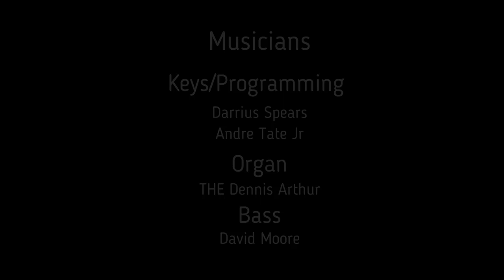NOW lets have CHURCH! With the Texas Gulf Coast Frontline singers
Singers: Musiqa Tate, Michalyn Page, Vanessie Hogan Guillory, Shiquita Arthur, Christine Jackson, Debra Michelle Robinson Spears, Shereatha Bell Samuels, Brandon Taylor, Aaron Fuller, Joseph Senegal Jr., Terrance R. Samuels, Dykeba L Rogers